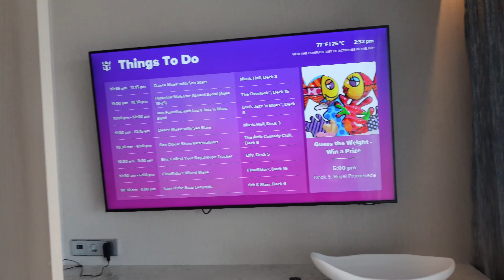Royal Caribbean Icon of the Seas Grand Suite February 2024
The grand suite has beautiful appointments within the room. Spacious bathroom with double sinks, deep soaking tub, and plenty of storage space. The room also has an excellent amount of storage space, enough for four people to unpack and store their items comfortably. The balcony also accommodates six people with ease. You have access to Coastal Kitchen and The Grove along with numerous additional amenities being a suite guest. @andersontravelforyou